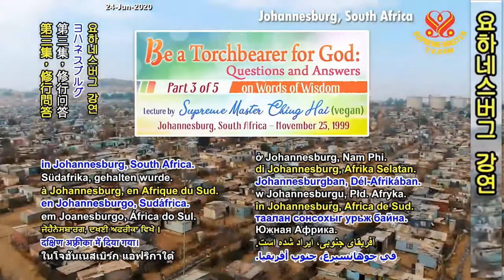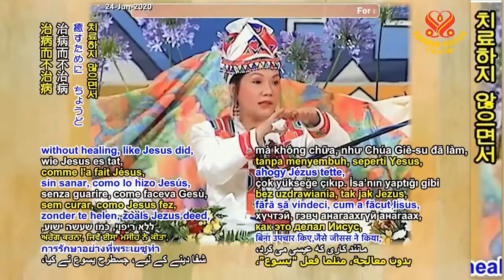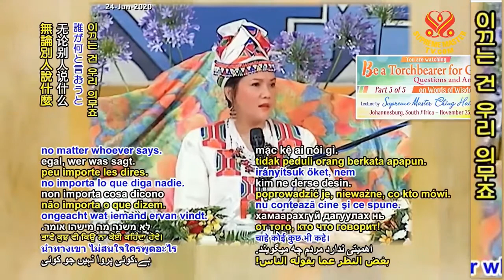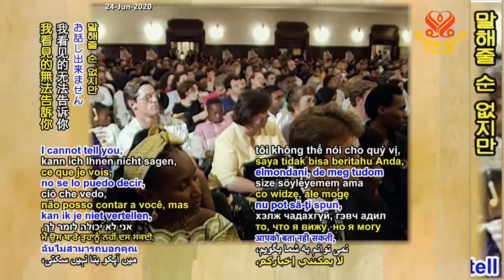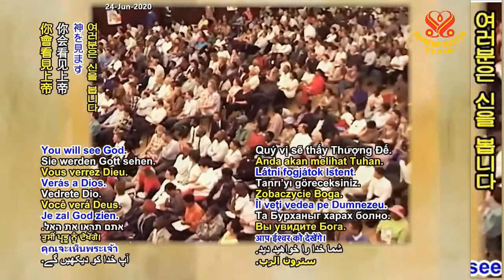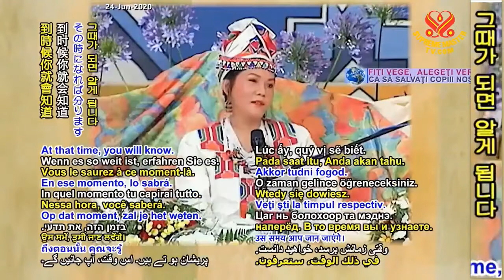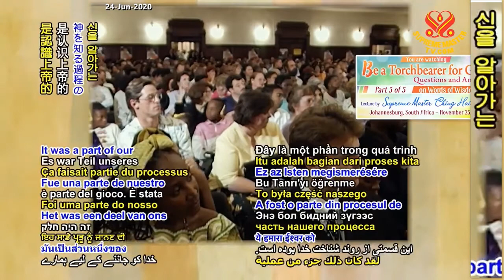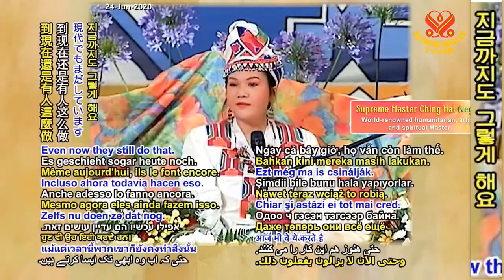( P.3 / 5 ) Làm Người Cầm Đuốc Cho Thương Đế ( 25 11 -1999, Nam Phi ) - Thanh Hải Vô Thượng Sư